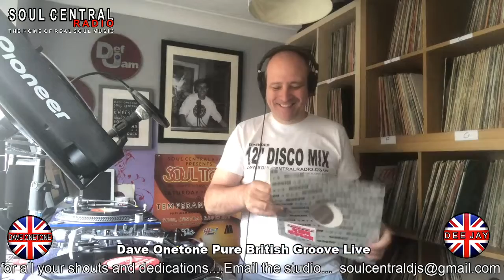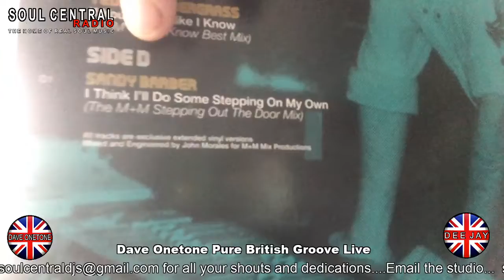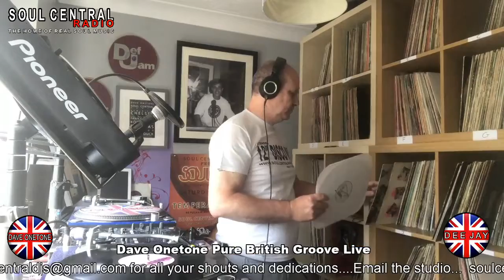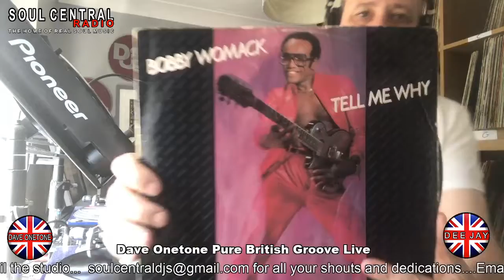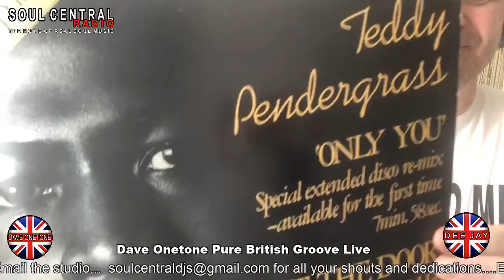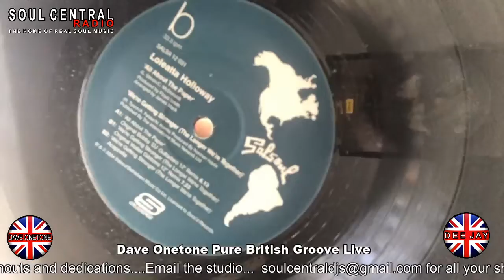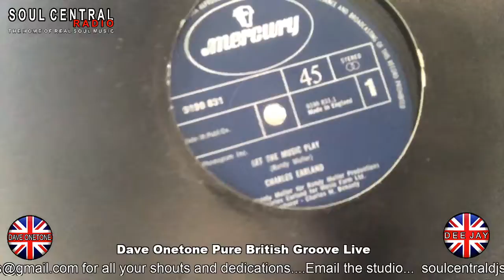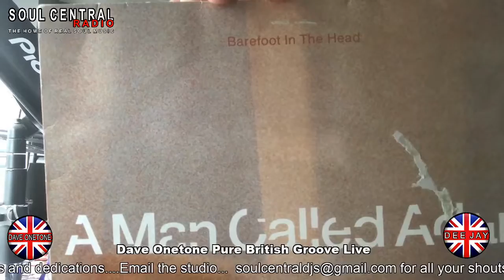Dave Onetone - Classic Jazz Funk Soul Disco Boogie Bangers recorded live 30.05.20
STANTON ST150 MK1 TURNTABLE ORTOFON NIGHTCLUB STYLUS